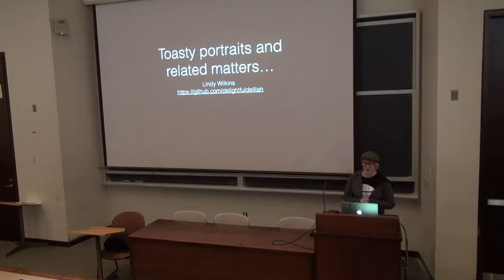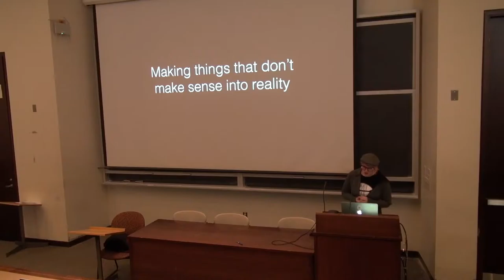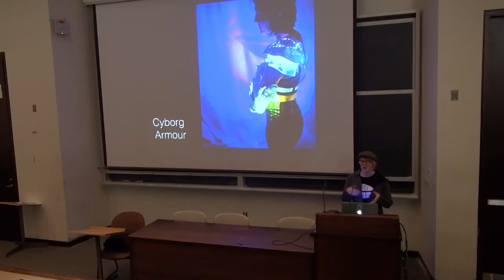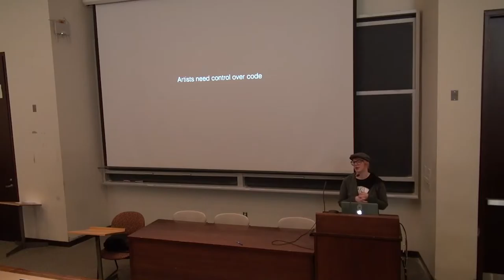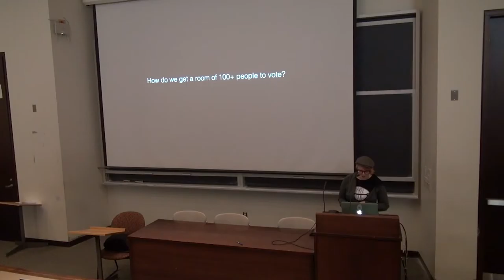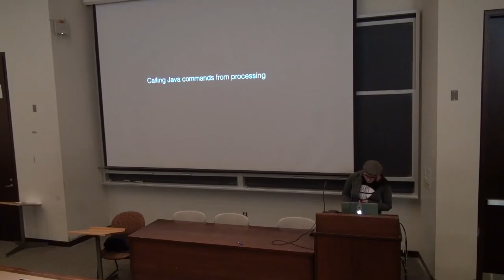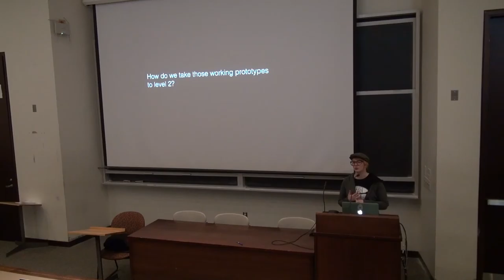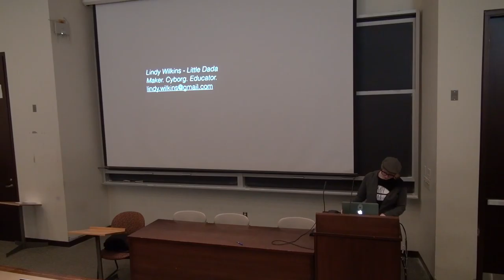[Hello, Con!] Closing Keynote - Toast and Lasers: An Art School Story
This speech is about the project Toastraits and non-traditional ways that coding is taught - at art schools. This speech is given by Lindy Wilkins